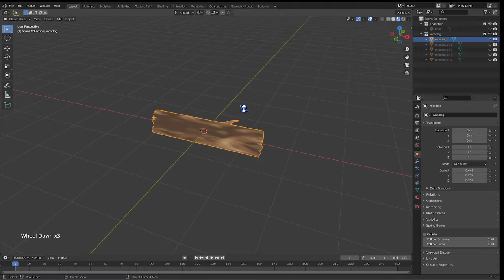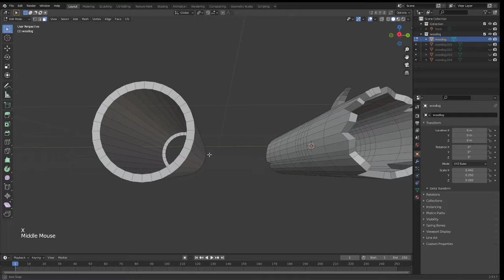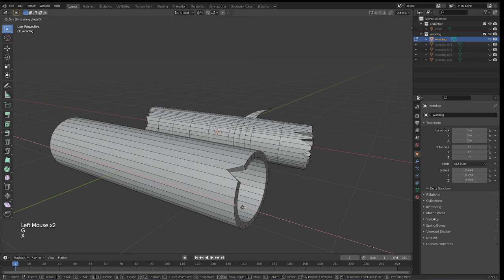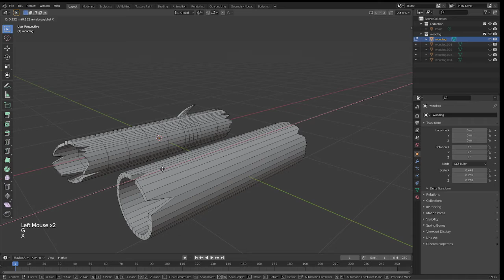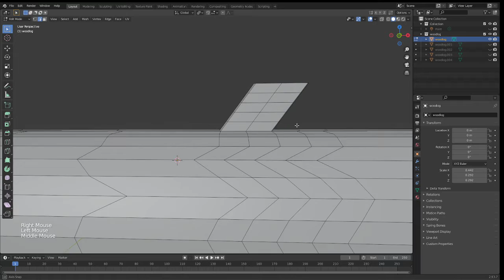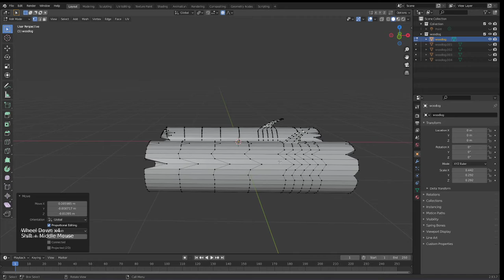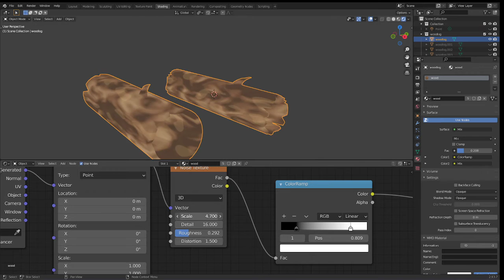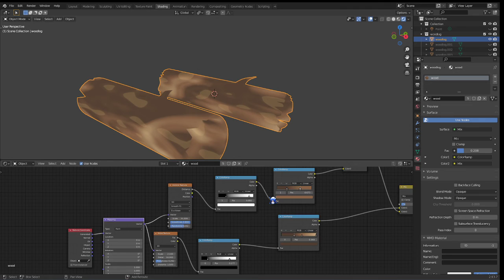Overview of Reading by the waterfall Scene Pt. 3 | Modeling wooden log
This is an overview of how I modeled the wooden log that appeared in my previous waterfall scene in Blender.